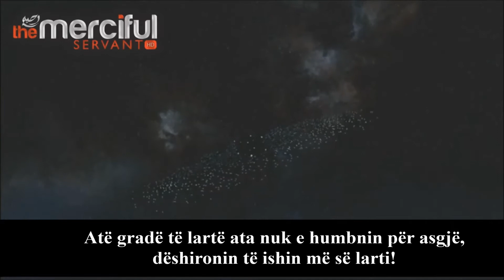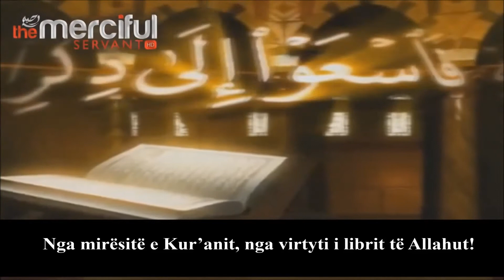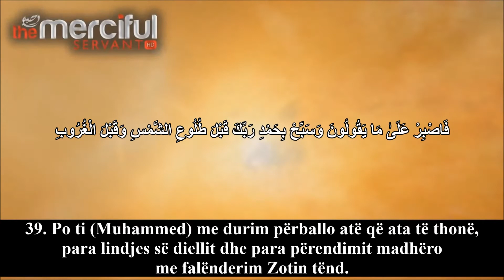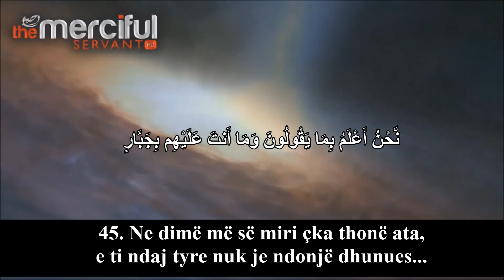Të përzgjedhurit e Allahut - Shumë emocionale -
Vërejte: Videot tona nuk përmbajnë ndonjë firmë, prandaj jeni të lirë që t'i merrni dhe t'i shpërndani, por më kusht që nuk do t'i vendosni as edhe një firmë të vetme!